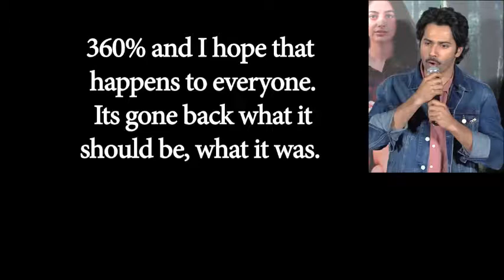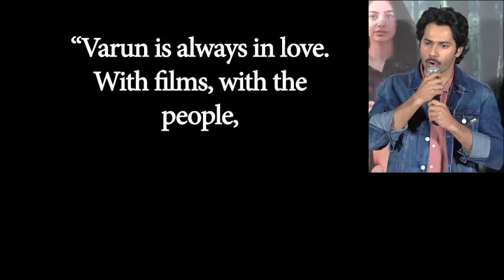Is Varun Dhawan in LOVE ? See what the actor replies